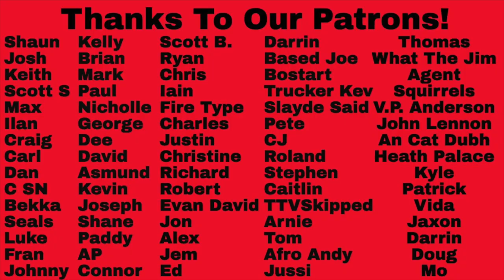Grant Lee Buffalo Reaction - Top 10 Songs Reaction!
Grant Lee Buffalo Reaction - Top 10 Songs Reaction! Thanks so much to our Patron, SlaydeSaid, for putting this one together. Let us know your thoughts on this list in the comments below!